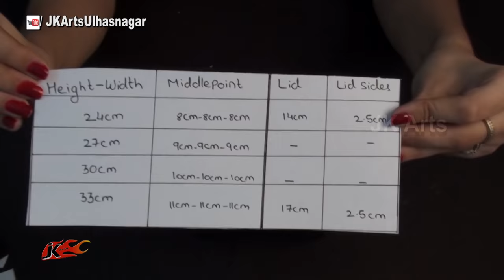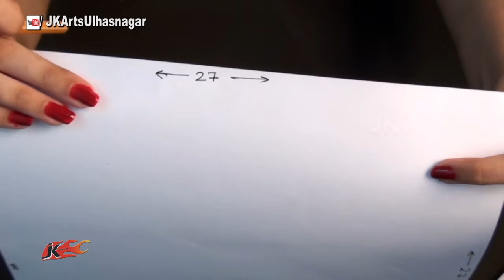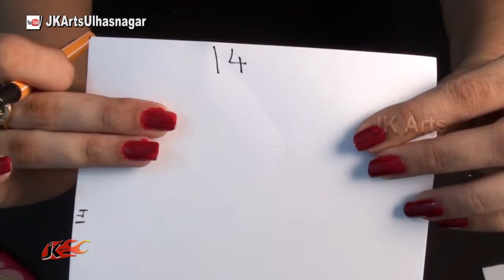DIY Exploding box / Explosion gift Box / Cajita scrapbook | JK Arts 1007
Material used :
Color Paper
Rings for Scrapbooks Albums
1-Hole Punch
Hot Melt Glue Gun
zig zag paper shaper scissor
Pilot Silver color Marker Fine
PAINT MARKER SILVER
Decorative Card
Sparkling Craft Paper
Flower Design Craft Paper Punch
Self Adhesive Rhinestone
More Products at :

HAPPY CRAFTING :)